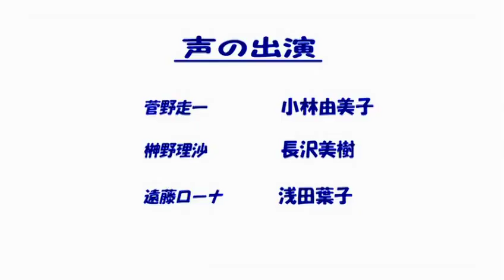Ex-Driver: The Movie Sp2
Episode 3 (in russian): youtu.be/BiyYE4_Au8A